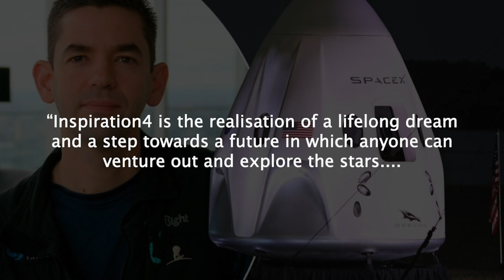SpaceX announces its first all-civilian mission to Space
Elon Musk’s SpaceX has announced the launch of its first all civilian mission to space.

Credits
Story: Hemani Sheth
Script & voice-over: Akshaya Chandrasekaran
Editing: Radhika SR